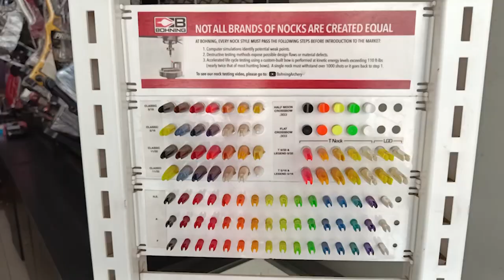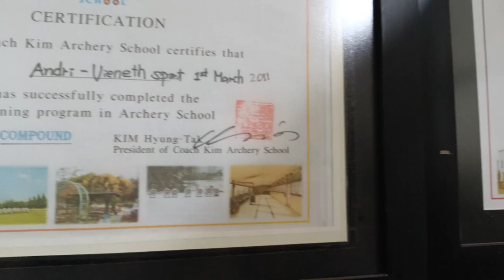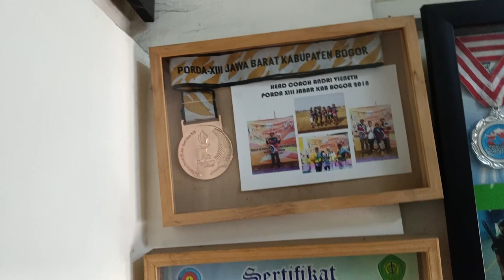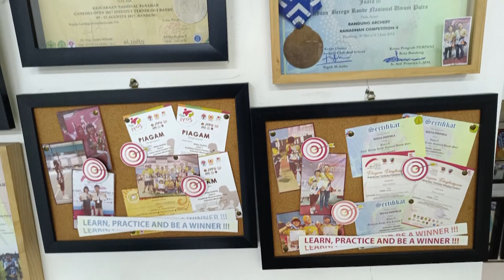ADA TOKO PANAHAN TERLENGKAP DAN MURAH DIBANDUNG?! || ROOM TOUR STORE BANDUNG